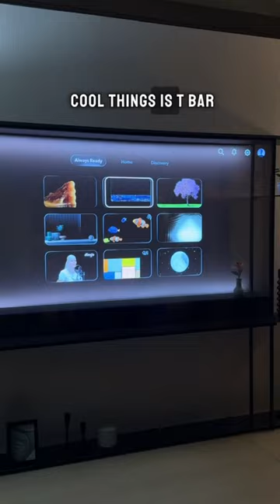First look at LG Signature OLED T, the company’s first transparent OLED TV 🤯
Our favourite deals:
MacBooks on sale